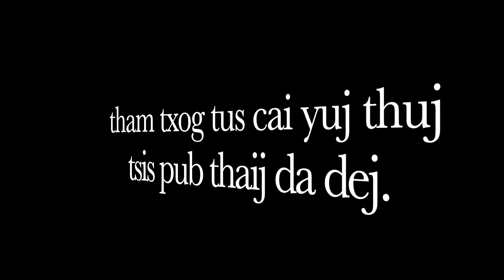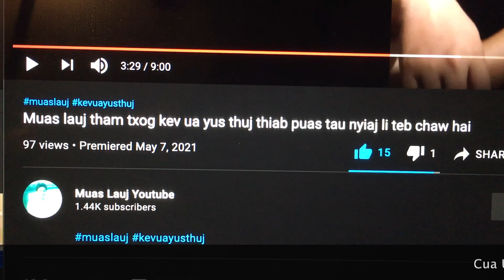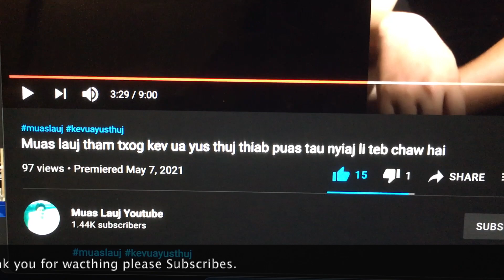Cua USA -T- da dej.